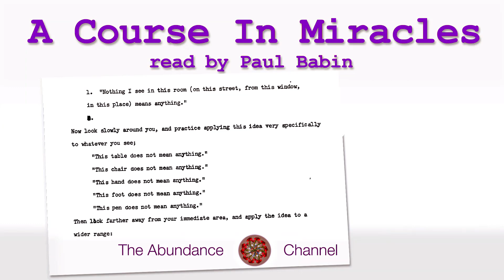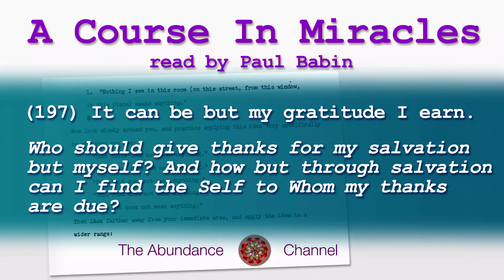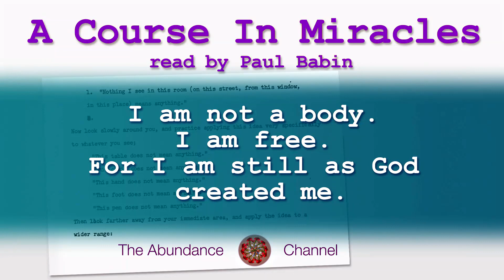Lesson 217 Course In Miracles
I recommend this app to go along with these readings to receive each day's Lesson.